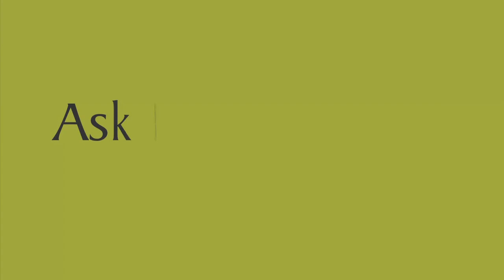AskNature Nugget Ep. 7: Nature's Chemistry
Ep. 7: How Does Nature Do Life-Friendly Chemistry?

Man's idea of chemistry often involves nasty chemicals, bunsen burners, and lab coats, but have you ever considered how nature does chemistry? The colors, smells, and structures that occur naturally are created by nature using the materials that surround them in the conditions in which they live. How can humans make concrete influenced by coral? Or adhesives based on blue mussels?

Let Biomimicry 3.8's Green Chemistry Naturalist Mark Dorfman explain how nature could be the best chemistry teacher that human's have ever had.